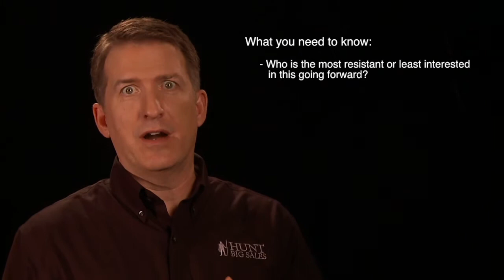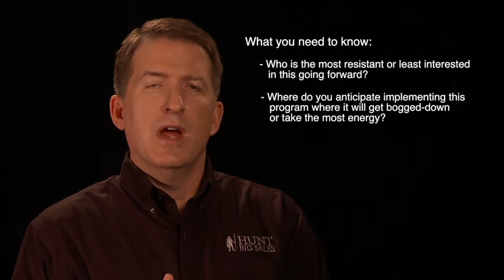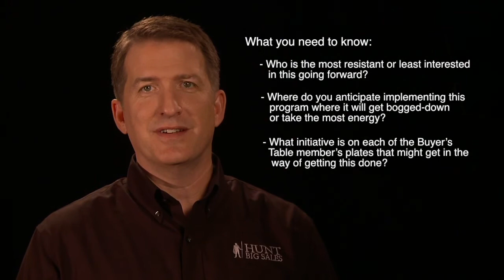Unmasking the Smiling Eel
You may not know who they are, but there is an "eel" in every deal. In this episode, Tom explains how to identify the "eel" and how to effectively win them over.